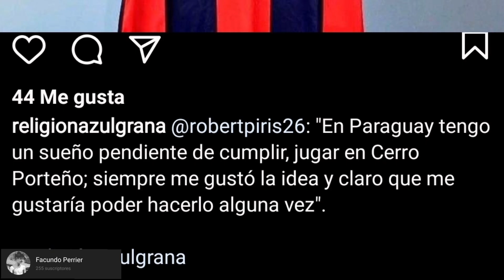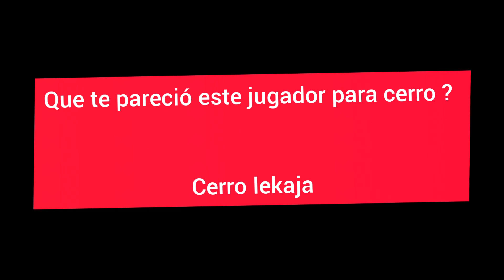EXELENTE JUGADOR ... Es lo que Cerro necesita 🤔??? | Robert Piris Da Motta - Defensive Y Goles ⚽✅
Robert Piris Da Motta , nuevo jugador de Cerro Porteño ???